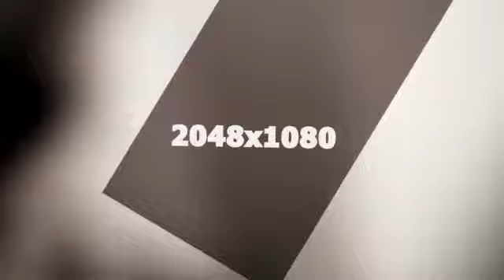Forgotten Film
"Forgotten film". In this project, you can add 13 photos or video.Included full video-manual, that even the beginner will easy understand how to tune a this project. I hope atmosphere of this slide-show will help will plunge into pleasant memories about thefinest moments of your life.

* 3 Res. presets: 2K (2048×1080), Full HD (1920×1080) and HD (1280×720).
* No plugin
* Easy to Customize ( You can change photos/video,text)
* Music not included (Bad Boys)
* Video tutorial included
* Duration: 00:54